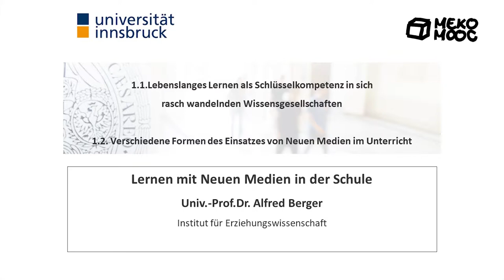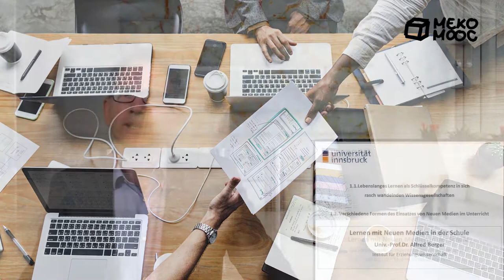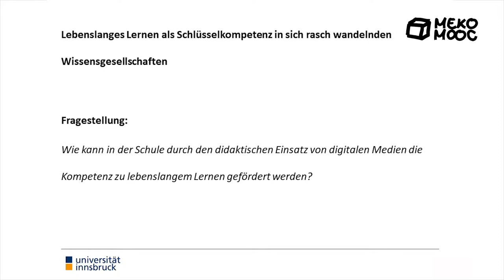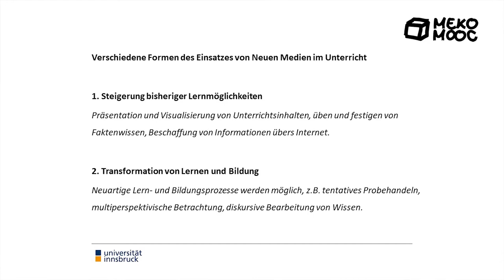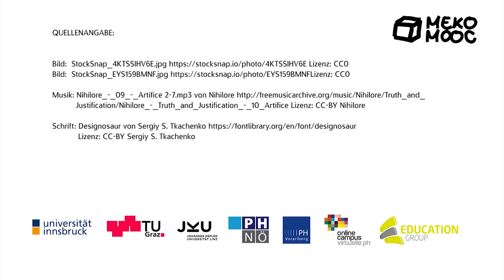[Meko MOOC 2020] M1 LebenslangesLernen Teil1 - AD